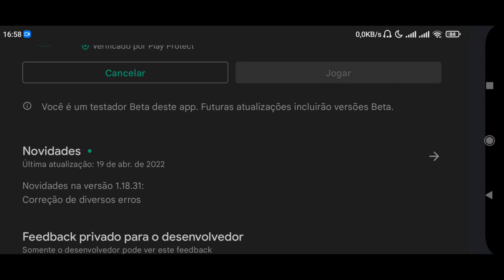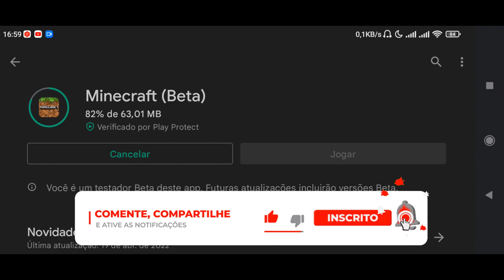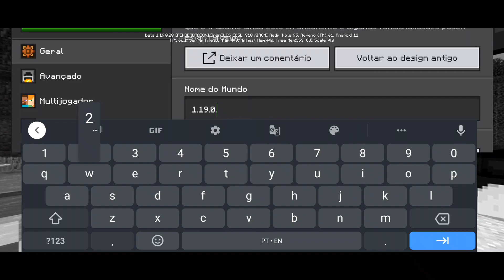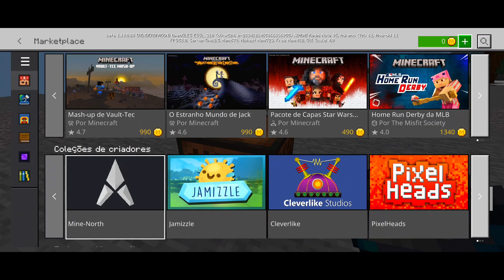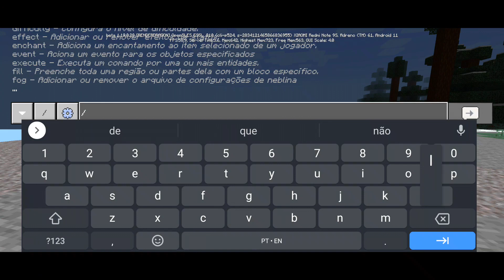MINECRAFT PE 1.19.0.28 BETA - NOVO DISCO DE MÚSICA E WARDEN MAIS FORTE - Minecraft Bedrock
✔COMPRE SUA LUMINÁRIA DE MINECRAFT NA SHOPCOM!

📱CELULAR: Xiaomi Redmi Note 9S;
📲ANDROID: 11 R;
💽ARMAZENAMENTO: 64 GB (Expansível 512 GB);
🔃MEMÓRIA RAM: 4 GB.
✔APLICATIVOS QUE USO PARA GRAVAR E EDITAR:

🎥GRAVADORES DE TELA: SCR 5+ PRO (Sem Root) e Gravador de Tela (Play Store).
🎬SOFTWARES DE EDIÇÃO: Sony Vegas Pro 18 e Adobe Premiere 14.
📷CAPAS DO VÍDEO (Thumbnails): Photo Editor e Photoshop Express.